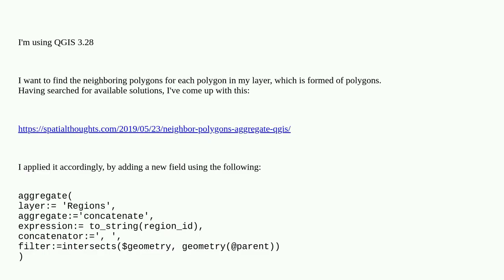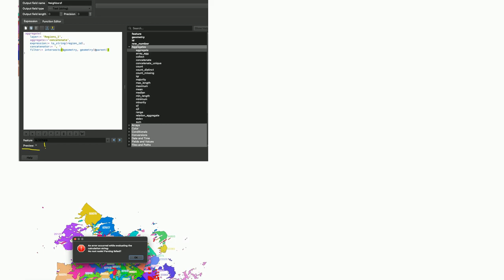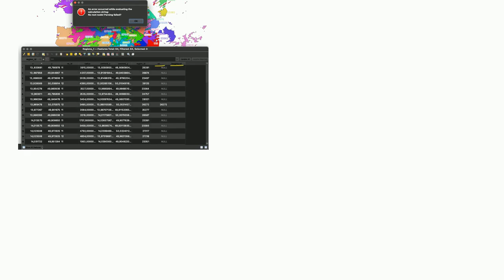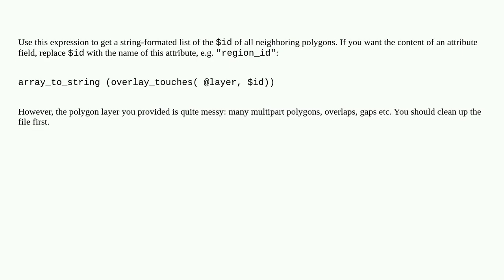Polygon neighbors in a shapefile in QGIS using aggregate not working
A special thanks goes out to the community

  qgis-3 aggregate polygon neighbour